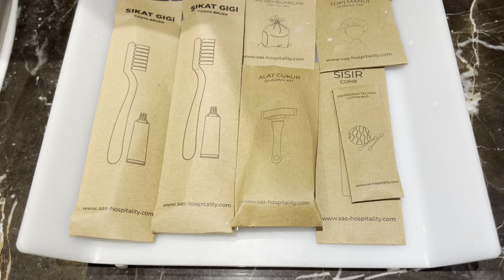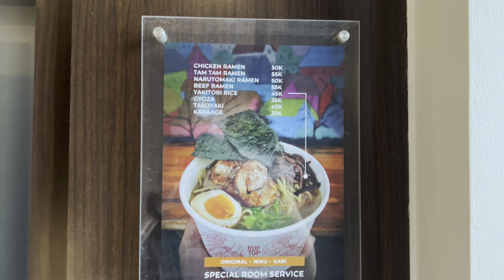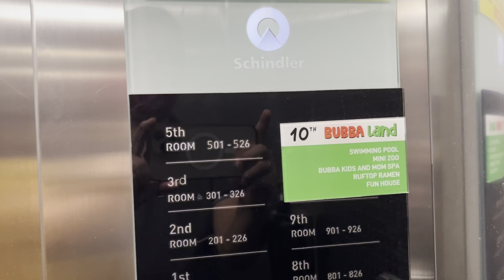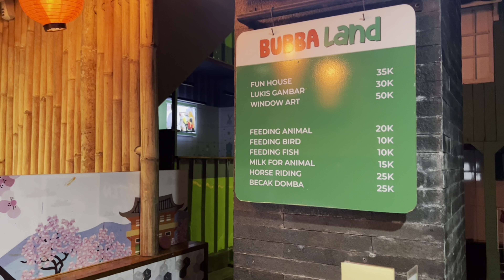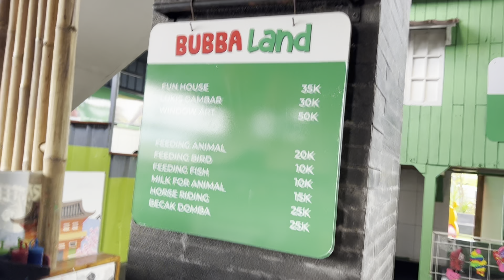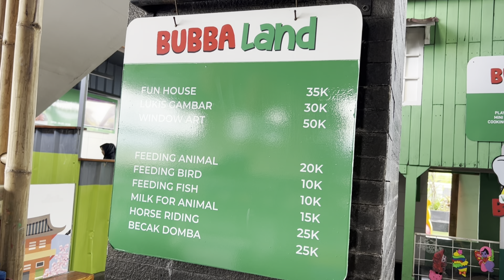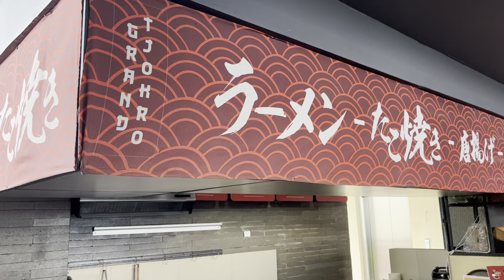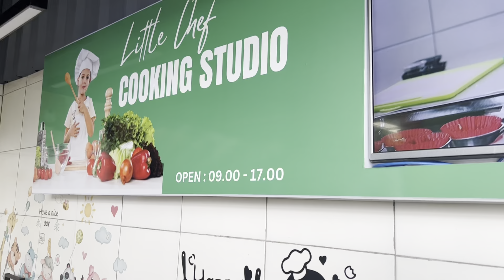Kebun binatang di atas Hotel Grand Tjokro Bandung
Hotel ramah anak, lengkap fasilitas, dengan lokasi sangat strategis di pusat kota Bandung

Grand Tjokro Bandung